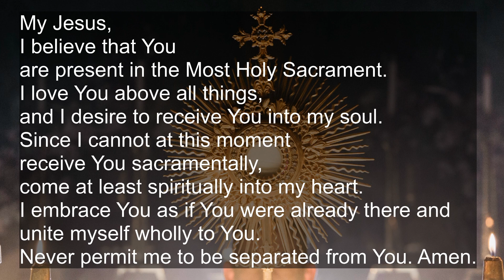11 02 2020-The Commemoration of All the Faithful Departed(All Souls Day)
All Souls Day Mass. Pray for the souls in Purgatory:
Eternal rest grant unto them, O Lord, and let perpetual light shine upon them. May the souls of the faithful departed, through the mercy of God, rest in peace. Amen.